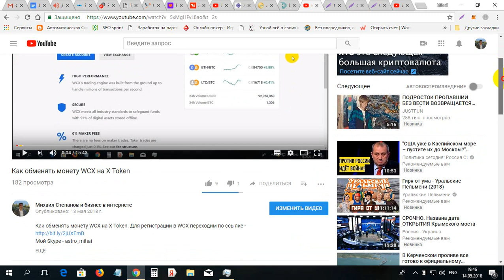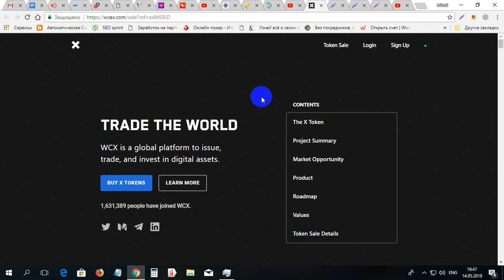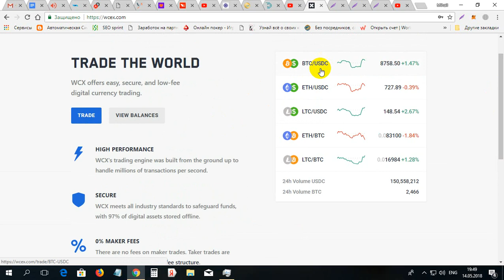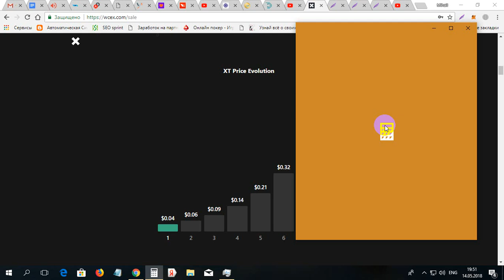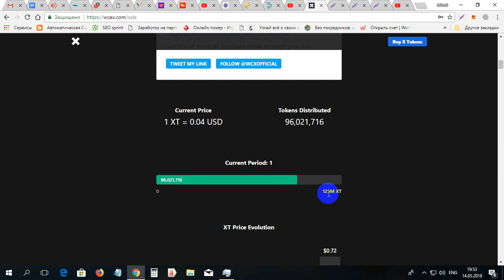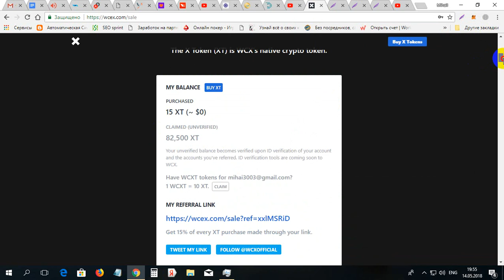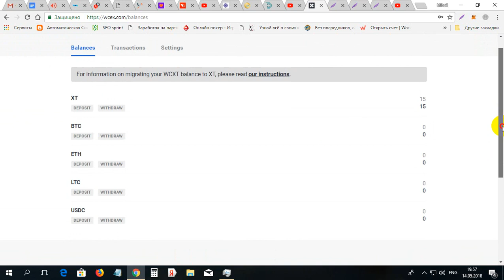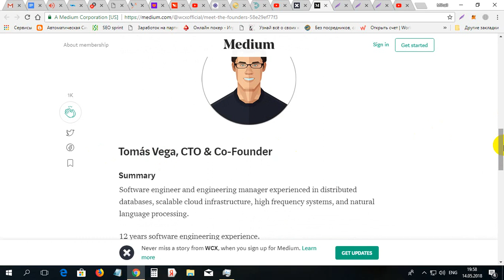Cum facem schimb a monedei WCX in X Token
Cum facem schimb a monedei WCX in X Token. Pentru inregistrare la WCX folosim linkul dat